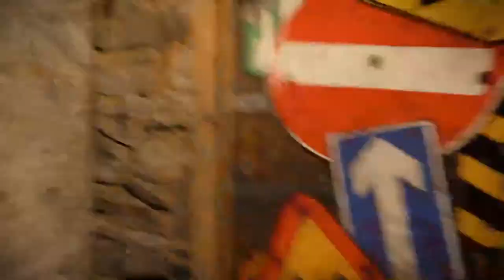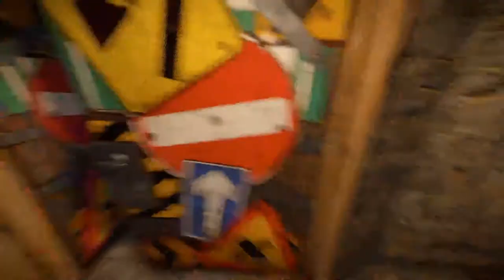The BULL - Compact Solo Base - Solo/Duo - Building 3 0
The idea with this base was to create something small, cheap and easy yet strong enough (featuring a WALL-STACKED airlock) to last the first day or two of a wipe. The base can be extended to allow more doors and honeycomb. This base is designed for solo players, however there is more than enough room for one more if you need

This is just a GUIDE and all parts are interchangeable to your needs and preferences.

All donations will be used to better my videos/streams and computer

Computer Specs:

OS : Windows 10 Pro
Processor : Intel(R) Core(TM) i7-7740X CPU @ 4.30GHz
Power Supply : 650W Corsair VS650
Graphics Card : 6GB EVGA GTX1060 SC Gaming